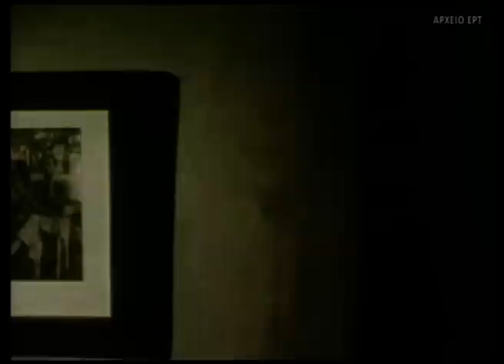Η άμαξα μες στη βροχή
Τη Δόμνα Σαμίου την έχουμε συνδέσει με το δημοτικό τραγούδι της κάθε ελληνικής γωνιάς. Όμως η Δόμνα αγαπούσε πολύ και το ρεμπέτικο. Γι’ αυτό και όταν το 1989 ετοίμαζα μαζί με τον Κώστα Αυγέρη την εκπομπή των «Παλιών μας φίλων» με θέμα «Χαράλαμπος Βασιλειάδης ή Τσάντας σε μέρες ραδιοφώνου» της ζήτησα να τραγουδήσει την «Άμαξα μες στη βροχή» του Απόστολου Χατζηχρήστου. Το δέχτηκε μετά χαράς και τραγούδησε σαν γνήσια ρεμπέτισσα! Κι όσο για την άμαξα μες στη βροχή που φαίνεται στο βάθος να περνάει, δεν είναι η απλή εικονογράφηση των στίχων, αλλά, σύμφωνα με το σενάριο της εκπομπής, ένας υποτιθέμενος ραδιοφωνικός διαγωνισμός με έπαθλο ταξίδι! Κι έτσι περνούσαμε από την Δόμνα στην Άλκηστη Πρωτοψάλτη και τους «Γλάρους».